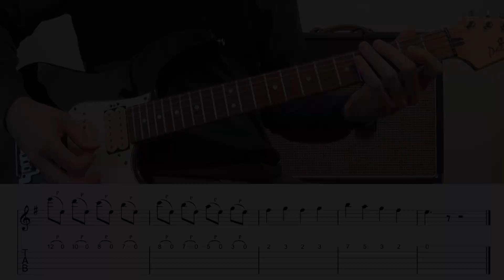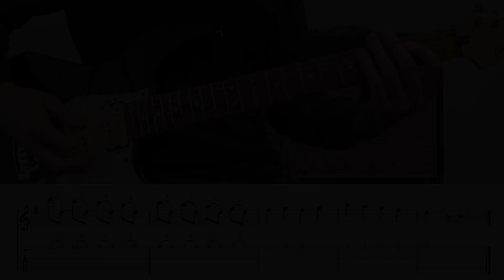Easy Metal Solo - Play Along with Tabs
With this epic metal solo I conclude a series of easy guitar solos in different styles. The solos in this series are somewhat progressive in difficulty and help you develop varying aspects of solo guitar playing. When you’ve learned the solo from the example, play along with the rhythm guitar in the second part of the video.

0:00 Example
1:03 Play Along!